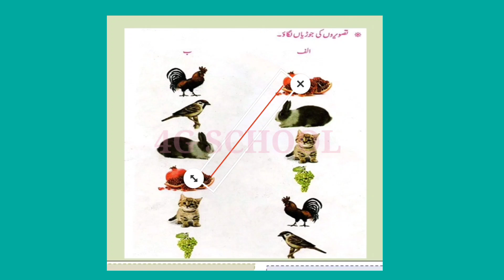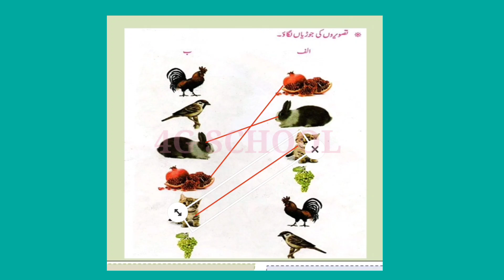Bridge course| std 3rd| urdu |day 2| برج کورس |جماعت سوم| دوسرا دن